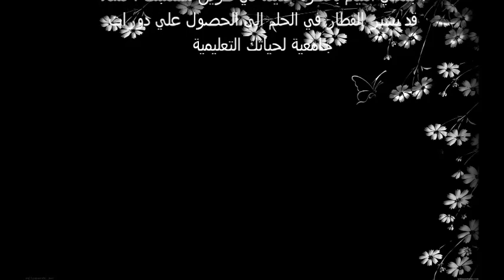تفسير الاحلام معنى حلم القطار في المنام